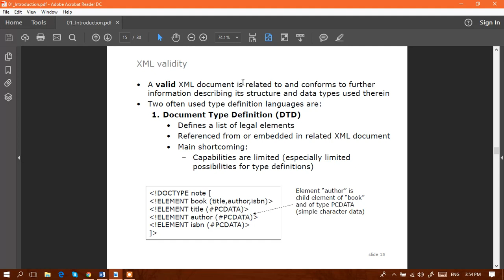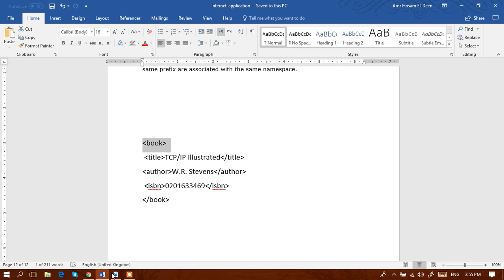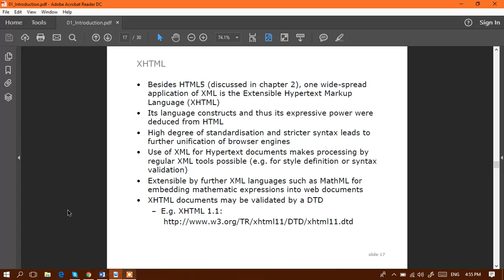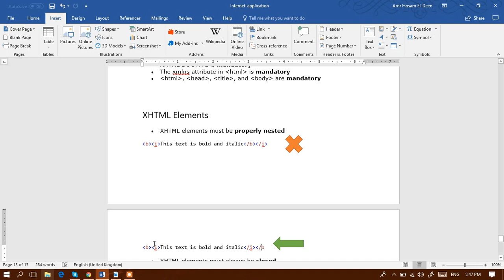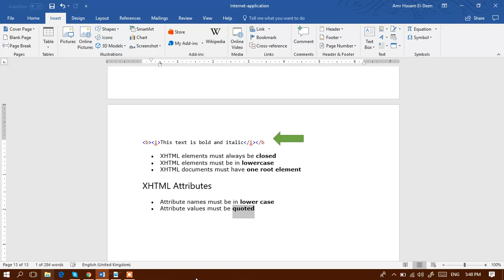lec1 part6 (XML validity-XHTML)